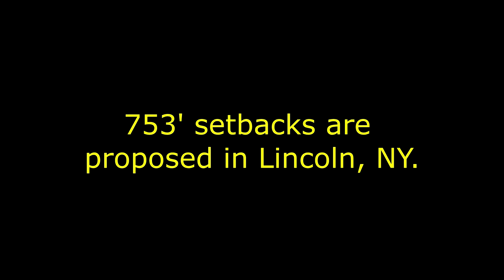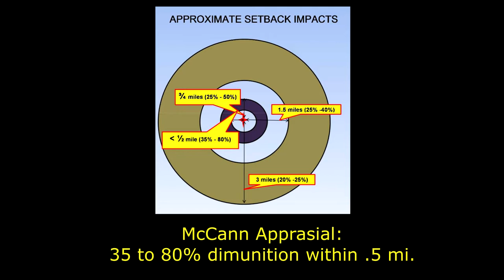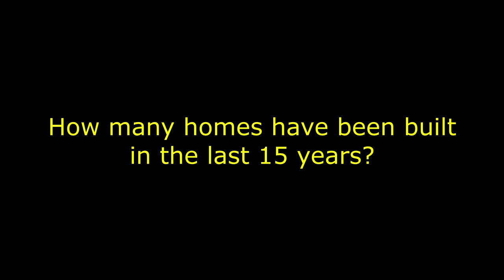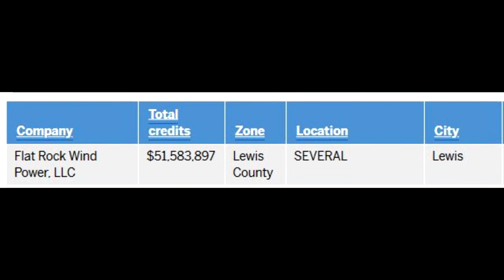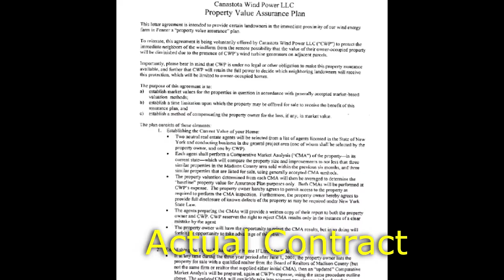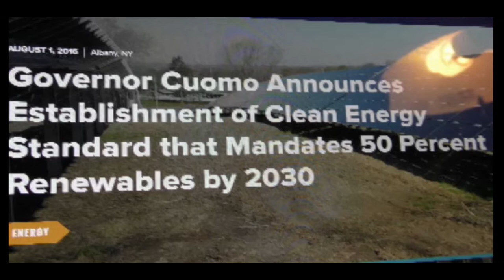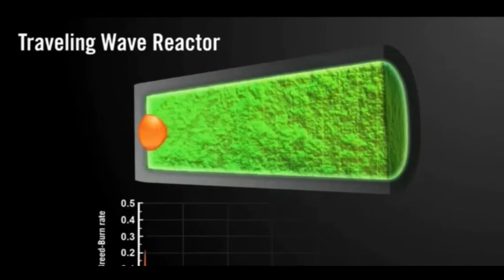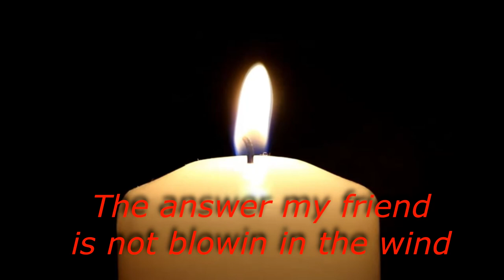Two NY Neighbors of Industrial Wind Farms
Two neighbors of industrial wind farms tell of their sacrifices while receiving nothing in return. Host communities receive as little as $16,000 per year instead of the millions promised. Also a former town supervisor tells how then Attorney General Andrew Cuomo permitted town officials to receive bribes rather than to prosecute as he swore under oath to do.